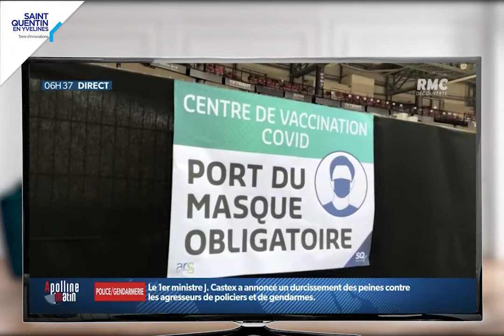[ Revue de presse Vaccinodrome ] mai/juin 2021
La presse en parle !
Version complète de la revue de presse Vaccinodrome de SQY